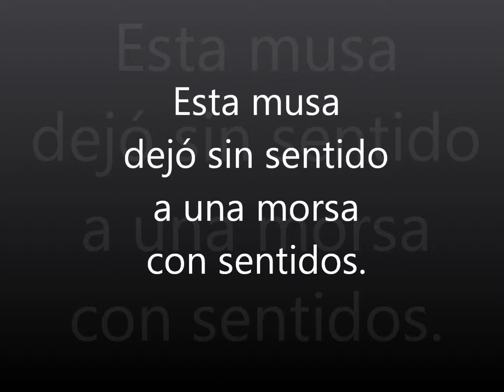Homena a Julieta Prandi nena